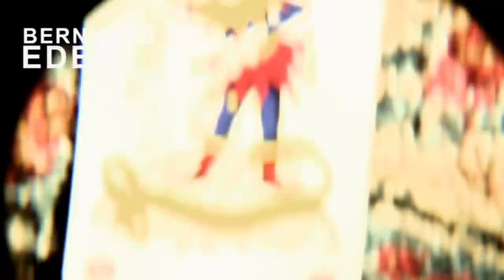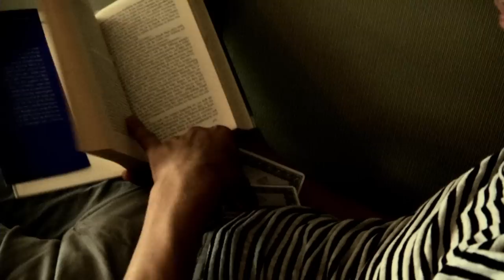Bernhard Eder feat. Mira Lu Kovacs - I'm crying (Mother's tears)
Video directed by Hannes Starz
Camera by Hannes Starz, Mira Lu Kovacs & Bernhard Eder

Bernhard Eder: Vocals, guitars, trumpet, organ, fender rhodes
Mira Lu Kovacs: Vocals

Drums by Christian Grobauer
Drumprogramming by Peter Piek
Additional Guitar by Andi Sagmeister

From the album "Remake" (Tron Records)
Original by Grace Jones

Lyrics:

Bathed in the water she ran every morning
Smacked in the bed she turned down every night
I’m strong in food she prepared for me
Now I’m all grown up

Heating my hands on the very cold days
Drenched in the rain almost every school game
And in the middle of a scare, she’s there
To wake me up

I’m strong enough, I’m tough enough
Slept enough, I’m crying my mother’s tears
I’m well enough, I’ve read enoughLoved enough,
I’m crying my mother’s tears

Treating my cuts with her own remedies
Combing my hair while she covered my knees
And sent me books I was forbidden to read
Educating me

I was there by her side when my grandmother died
Her weakness is strength, she’s unable to cry
And lover’s tears fell from father’s eyes
She was all cried out

I’m well enough, I’ve read enough
Loved enough, I’m crying my mother’s tears

Cause I am doing my best, to keep her living the rest...